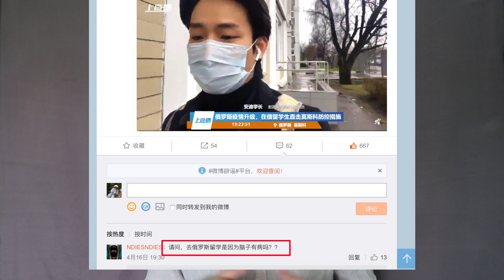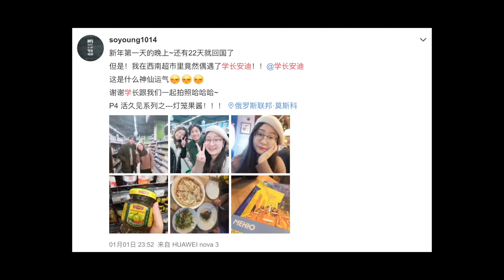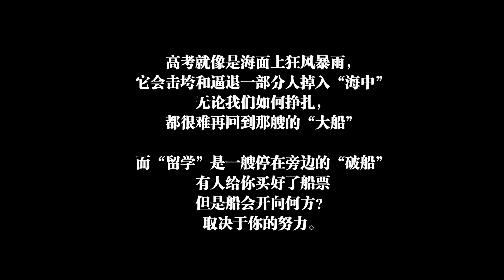花500万卢布来俄罗斯留学值不值？我的4年留学血泪史总结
微博@学长安迪